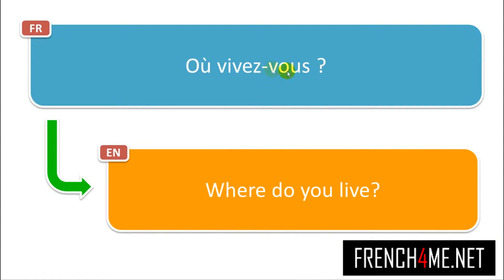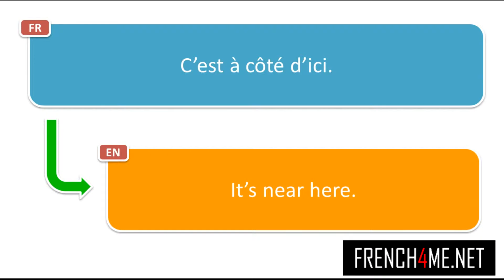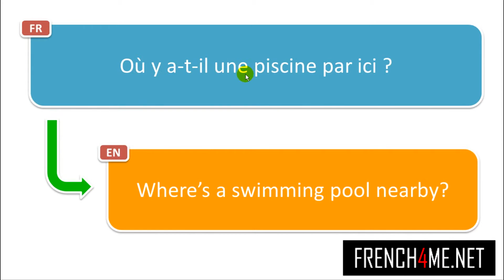1500+ französische Phrasen für den Sommer # Teil 143